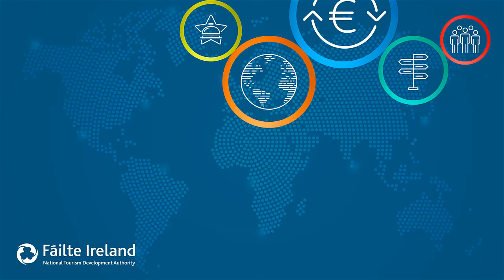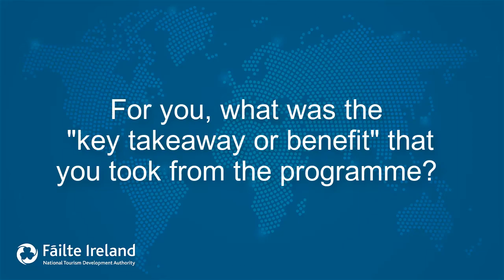Aileen Murray - Manager of Youghal Clock Tower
International Sales Development Programme
Fáilte Ireland Workshop

This comprehensive  four day programme will help strengthen your capabilities within current markets and support growth in new markets. With the uncertainty of Brexit, you need to examine your business strategy now and decide what adjustments are needed to achieve sustained growth and profitability. This programme will give you a deep understanding of the tactical sales strategies required to optimise growth in international markets and the decisions that impact most on revenue growth. This support is specifically designed for tourism professionals. It will:

• Equip you with insider sales strategies that go beyond more familiar markets
• Provide you with sales tactics that push entry and sales growth in the seven markets and nurture relationships
• Demonstrate the approach required for you to optimise sales at ‘In Ireland’ and ‘In Market’ sales platforms and networking events
• Help you develop a Sales Growth Plan.